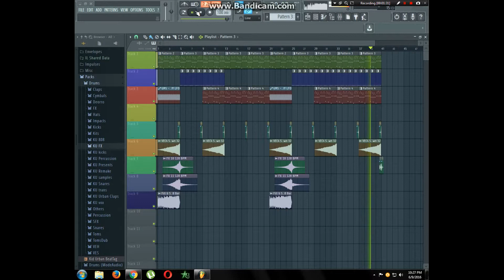David Guetta - Titanium Fl Studio 12 Remake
Hey everyone. Here i am with a "drop part" remake of the song Titanium from David Guetta. Sorry for the "small" video size but i am working on it. Hope u guys like the video and if u do ,thumbs up for it :) .